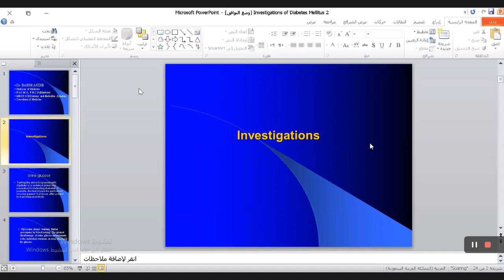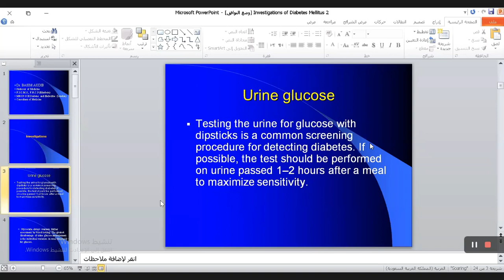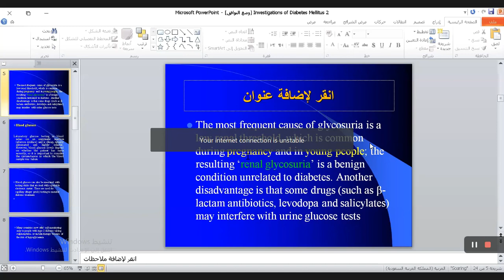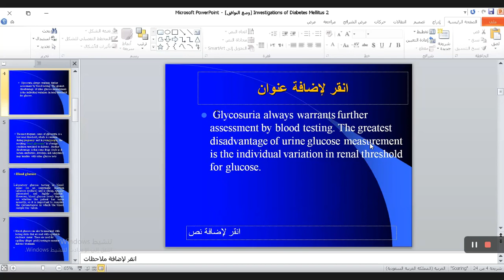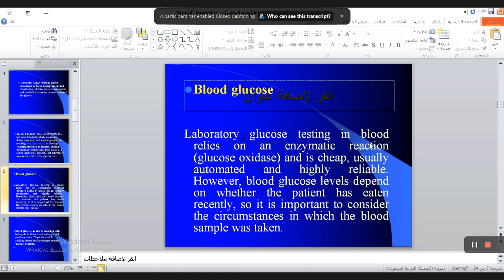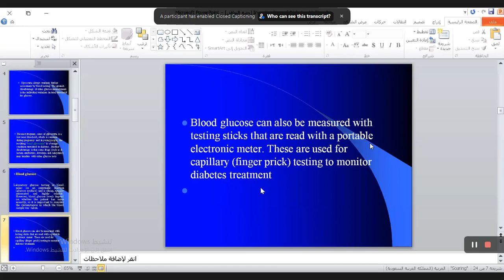Internal Medicine | Part 1 of L2 - investigation of DM | د. باسم